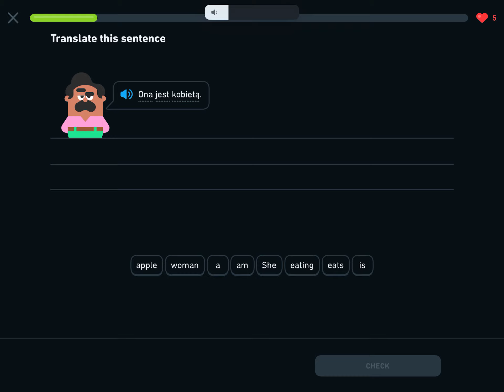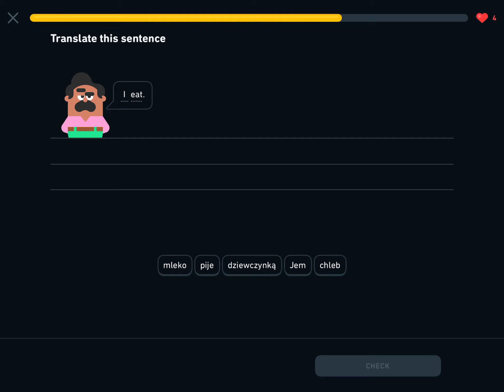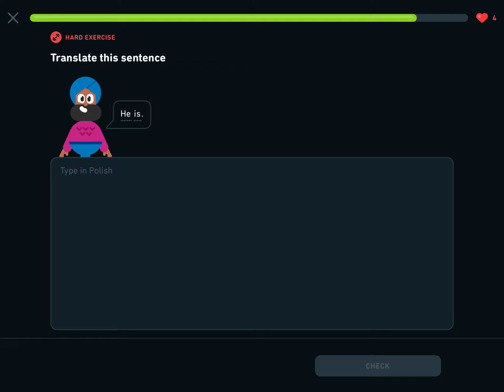I am doing duolingo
Ahhhhhhhhh